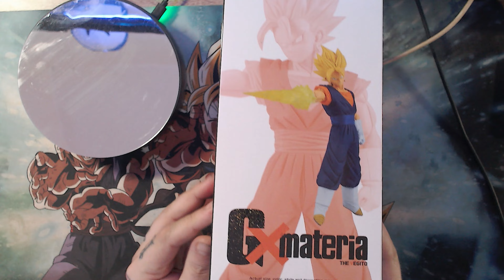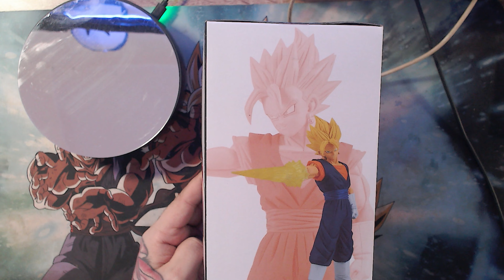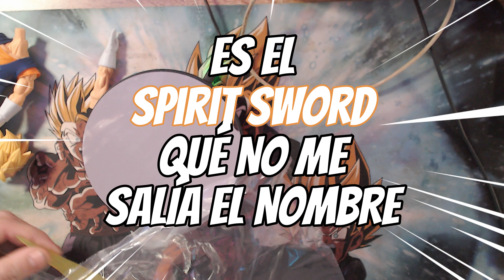DRAGON BALL SUPER VEGITO SPIRIT SWORD -⚔️ Banpresto Unboxing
*Buenas Saiyans, hoy os traigo el unboxing de The Vegito ( ベジット) de la gama Gx Materia de Banpresto  lanzando su ataque Spirit Sword ( スピリッツソード ).*

🎯Instala VidIQ para mejorar tus vídeos(IA para títulos, etiquetas, palabras clave, etc) y crecer. Tienes versión gratuita la cual incluye la generación de tiítulos por IA y planes de pago

🎯Disfruta los Planes de Mamby al 50% los dos primeros meses utilizando mi código de referido

Aquí podréis encontrar cosas que me parecen interesantes para comprar y como siempre me ayudáis sin coste alguno

Quieres comprar Criptomonedas? Binance es la web mas grande del mundo.

Sólo quieres comprar Criptomonedas y no hacer trading? En coinbase con la primera compra superior a 100€ te dan 10 mas en BitCoin

mi lista de deseos

Mi código de influencer en Amazon para realizar compras.

Setup:
Intel i9 9900K 5.0Ghz 8-Core con HT
Gigabyte AORUS GeForce RTX 2080 Ti 11GB GDDR6 RGB
RAM: 32Gb (4x8Gb) Corsair Vengeance LPX 3200Mhz CL16
Placa Base: MSI MPG Z390 GAMING PRO CARBON AC
Disipador: Cooler Master MasterLiquid ML360R RGB 3x12Cm
F. Alimentación: Antec HC Gamer 750W 80+ Bronze Full Modular
2 SSDSamsung 970 EVO Plus 500Gb 3500Mb-s1
1 HDDWestern Digital Blue 1Tb 64Mb Cache 7200RPM1
Ventilación: Cougar Vortex RGB SPB 120 PWM HDB Kit Triple
Color refrigeración: Rojo - Kit NZXT
Caja: Cougar Panzer EVO - Cristal Templado
Monitor: MSI OPTIX MAG27C 27'' 144Hz Curvo
Tableta Gráfica: GAOMON PD1561 15,6
Webcam1: ElGato FaceCam
Webcam2: Logitech  Brio 4k Streamer
Cascos: Logitech G733
Microfono: ElGato DX
Interfaz de Audio: ElGato Wave XLR
Focos: ElGato Key Light Mini x2
Brazo microfono: Rode PSA1
Leds: Govee RGBIC x5